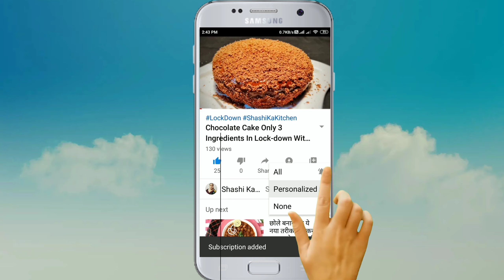घर पर बनाये एकदम रेस्टोरेंट जैसा मटर मशरुम की सब्ज़ी | Restaurant style Matar Mushroom Masala |Sabzi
Agar apko meri vedios achi lagti hai to like aur share kariye.

Kitchen products I use

Measuring Cup & Spoon Set
Kitchen Weight Scale
Instant Yeast
Pizza Screen
Parchment Paper , it is reusable
NonStick Pan
Whipping Cream
Infrared Thermometer Gun
Cooking Thermometer
My Daily Use Knife

मशरुम दो प्याज़ा , Mushroom Do Pyaza ,mushroom do pyaza recipe,
mushroom do pyaza banane ka tarika,mushroom do pyaza banane ki vidhi,mushroom do pyaza kaise banaye,kadai mushroom, mushroom masala,mushroom sukha, chilli garlic mushroom,